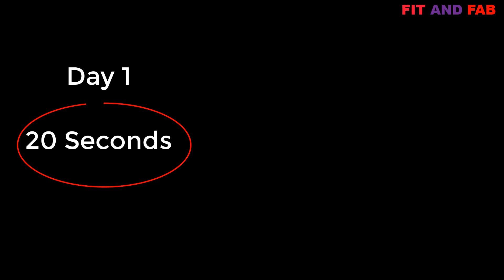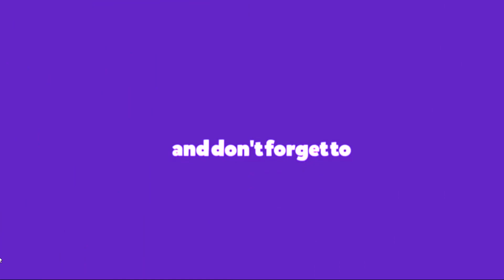ONE EXERCISE TO REDUCE BELLY FAT IN 7 DAYS | FAT BURNING WORKOUT FOR MEN AND WOMEN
in this video, you will get only 1 amazing best exercise for
fat burning workouts for men and women, it is beginner weight loss workout which will help you to weight loss from the belly and back, this is a 30 days challenge to burn fat.

Planks:
Bodyweight exercises are gaining ground in the fitness world due to the practicality and simplicity of getting in shape using your own body weight. Planks are one form of bodyweight exercises that will never go out of fashion.

Planks are one of the most effective exercises you can do. Why? Because they require a small time investment on your part, and offer the chance to achieve substantial results in a relatively short span of time.

What Happen When You Do Plank Every Day:
1. You’ll improve core definition and performance
2. You’ll decrease your risk of injury in the back and spinal column
3. You’ll experience an increased boost to your overall metabolism
4. You’ll significantly improve your posture
5. You’ll improve overall balance
6. You’ll become more flexible than ever before
7. You’ll witness mental benefits

Tags for this video:
People searching the similar video of :
how to lose weight fast, how to reduce weight, lose weight,

All Videos and Images are taken from Pexel and Pixaway

Stay Fit, Stay Healthy  and Stay Connect

Fit and Fab